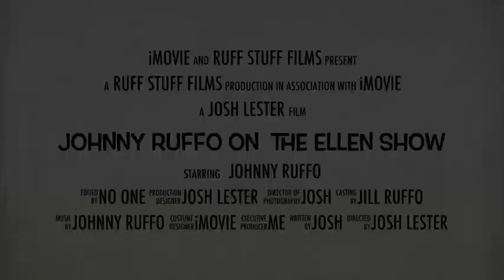Johnny Ruffo On The Ellen Show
This is Australian singer/dancer/actor Johnny Ruffo. Since coming third on the X factor Australia in 2011 ruffo has been becoming a household name. His debut single on top went to platinum and number 14 on the aria charts. He is also the funniest, kindest and most well mannered man you will know. He is my hero, role model and favourite but of my life.